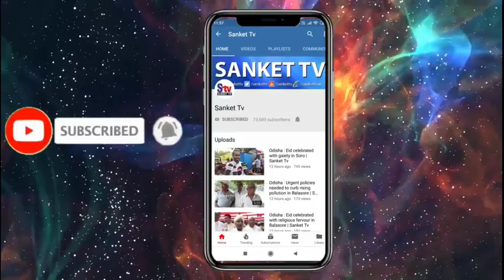Odisha : Cabinet approves construction of highlevel bridge over Subarnarekha river | Sanket Tv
ସୁବର୍ଣ୍ଣରେଖା ନଦୀ ଉପରେ ନିର୍ମାଣ ହେବ ସୁଦୀର୍ଘ ସେତୁ